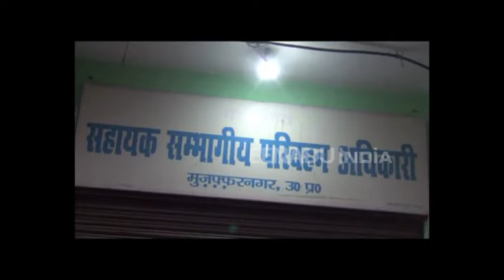मुजफ्फरनगर में आरटीओ विभाग से डरे वाहन स्वामी, 65 हजार वाहनों पर बड़ी कार्रवाई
मुजफ्फरनगर: मुजफ्फरनगर के एनसीआर क्षेत्र में आ जाने के बाद एनजीटी के नियम कायदे भी लागू हो गए हैं. इसके कारण जनपद में 10 साल पुराने डीजल वाहन और 15 साल पुराने पेट्रोल वाहनों पर कार्रवाई शुरू हो गई है.